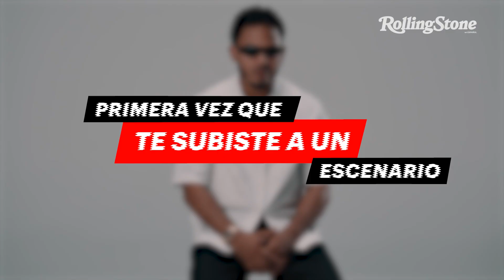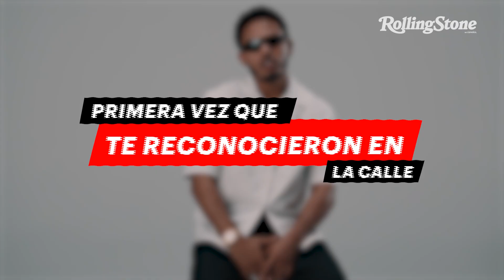MikeTowers: Las Primeras Veces en su carrera l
Mike Towers nos lleva de regreso a sus primeras veces: desde la emoción de escribir su primera rima hasta la primera vez que lo reconocieron caminando por las calles.

Conoce estos y otros momentos que han marcado su carrera en el link 📲 de bio.

Historia: Valentina Villamil / @madremiavalentina
Fotografía/Director Creativo: Squid / @_imsquid
Producción Ejecutiva: Alejandro Ortiz / @xalejandro.ortiz
Stylist: Avigail Collins / @avigail.collins